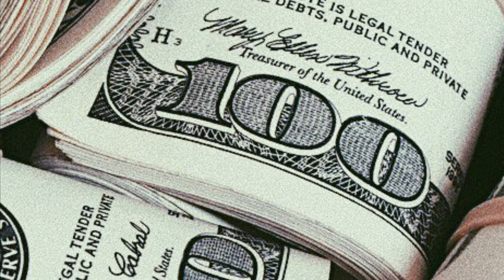Parris Chariz - The Money w EliPLM demo (Prod. MBWAV)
unfinished demo from Parris Chariz's upcoming album that missed the cut..